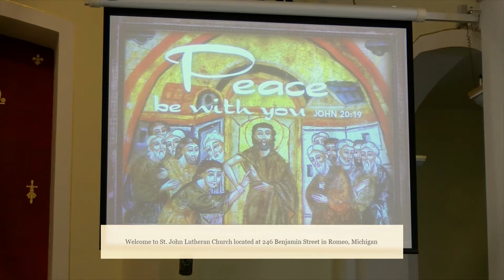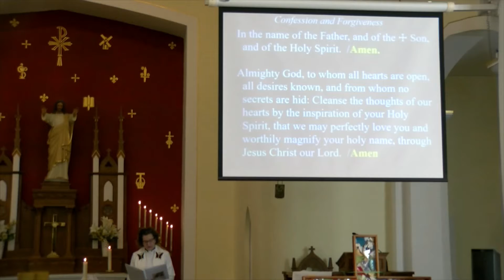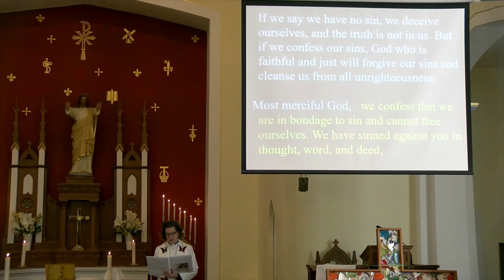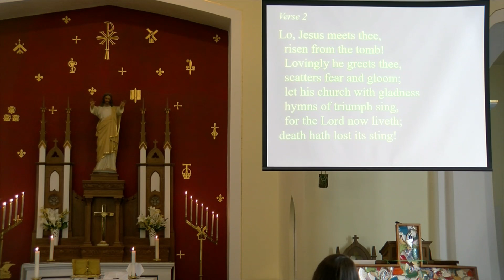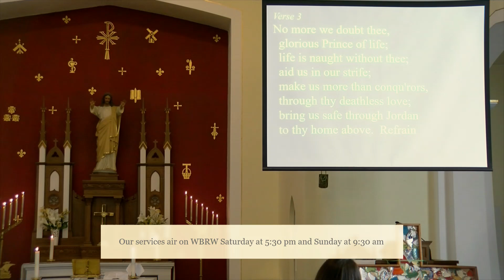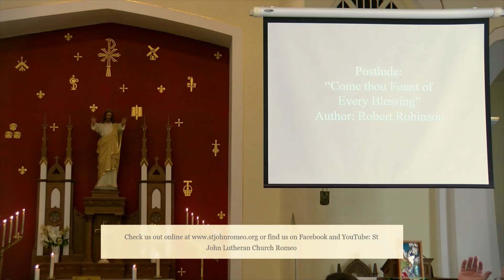WBRW April 17 18, 2021